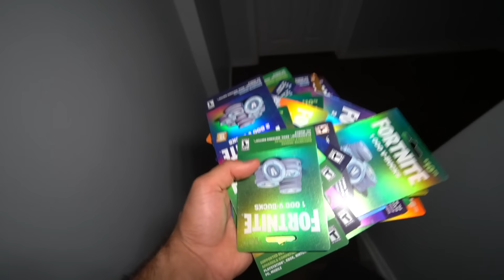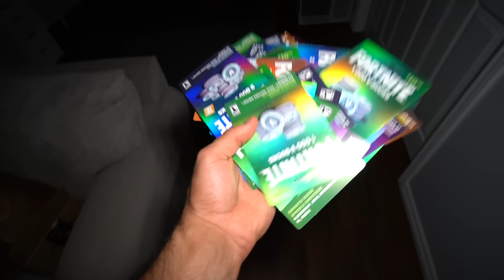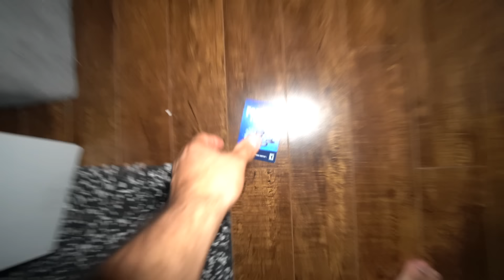Creepy Clown STOLE My Little Brother... (CAPTURED!)